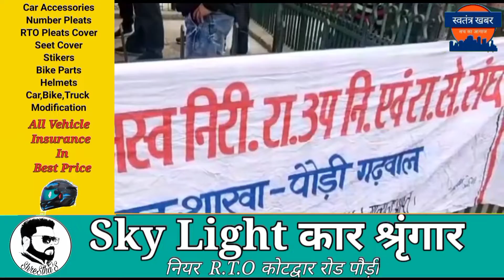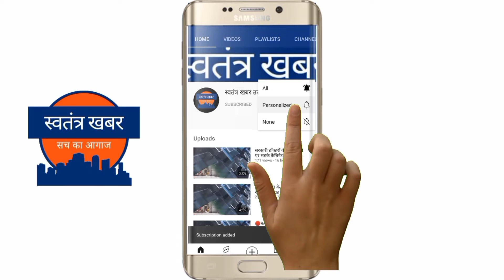पूरे प्रदेश भर में राजस्व निरीक्षक व उप निरीक्षक हड़ताल पर बैठे